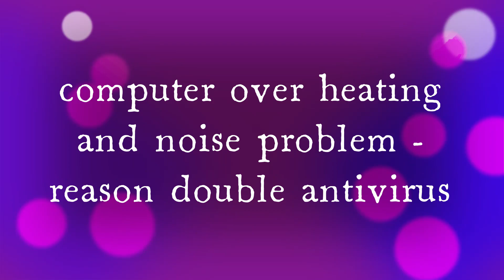computer heating , noise problem -reason double antivirus